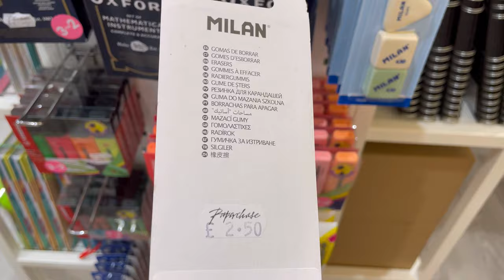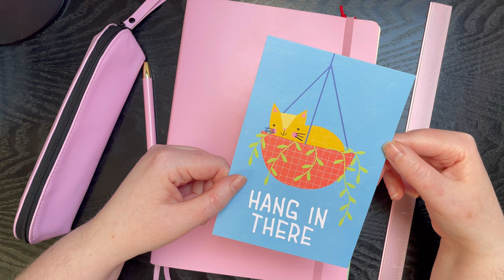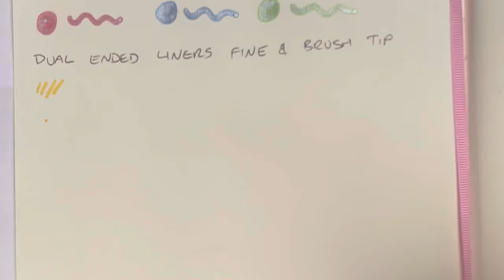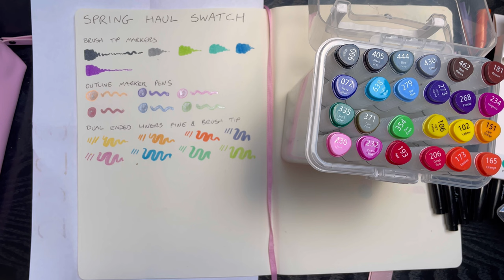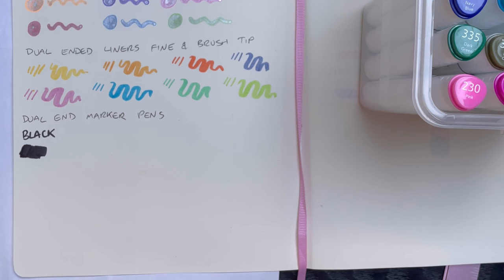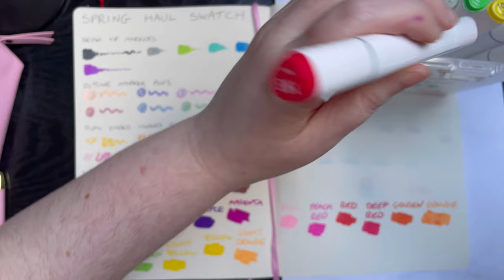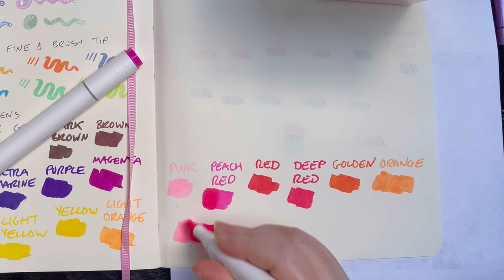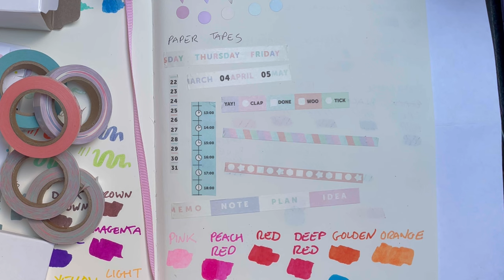Paperchase Art Haul / plant inspired journal layout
I want this place to be a safe space to chill and enjoy life with me.

Paperchase gave me £50 / $60 to spend on a spring shopping spree. This is what I bought and made. Do you have a favourite product? I LOVED the watercolour brush pens (I can't wait to use them again) and the planner / bujo washi tape!

Musician: Xuxiao